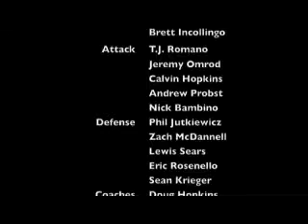Lower Bucks Blue Wave SEPYLA Champs 2008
Highlights - Lower Bucks (PA) A-1 Team, the Blue Wave, win the SEPYLA Champtionship with a hard fought battle over rival Abingtton in May 2008.  This was the first SEPYLA (SouthEast Pennsylvania Youth Lacrosse Association) champtionship for Lower Bucks, defeating the defending champtions